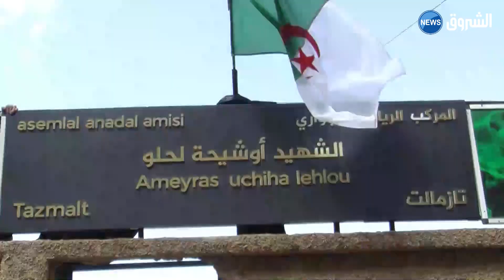بجاية: نشاطات ثقافية ورياضية تخليدا لروح الشهيد لحلو أوشهية